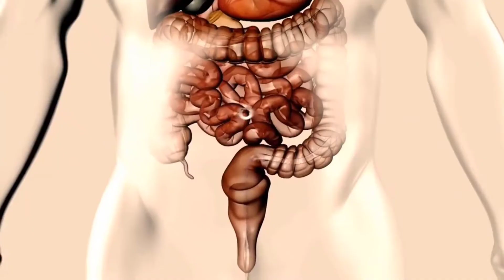المخلل صانع البكتيريا النافعه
فوائد المخلل
فيما يأتي نذكر أهم فوائد المخلل التي عليك معرفتها:

1. مصدر للبروبيوتيك
على الرغم من أن المخللات قد تكون مصدر فقير بالفيتامينات والمعادن إلا أنها مصدر غني ببكتيريا البروبيوتيك.

إذ أن التخليل هو شكل من أشكال التخمير، وعندما تخمر الخضراوات والفواكه فإنها تساعد البكتيريا الصحية على كسر السليلوز صعب الهضم في الأطعمة.

هذا هو السبب في أن بعض الأشخاص الذين يعانون من حساسية اتجاه اللاكتوز لا يستطيعون تناول الحليب لكنهم لا يعانون أي مشاكل مع تناول الزبادي.

هذه البكتيريا المفيدة تساعد على إبقاء الأغذية المخمرة آمنة وأقل عرضة للفساد، ويمكن أن تساعد على زيادة عدد البكتيريا النافعة في القناة الهضمية، مما يعني تعزيز بيئة الأمعاء وعملها وصحة الجهاز الهضمي بشكل عام.

2. مصدر لمضادات للأكسدة
إن المواد المضادة للأكسدة الطبيعية الموجودة في الفواكه والخضروات تساعد على محاربة الجذور الحرة والوقاية من العديد من الأمراض والمشاكل الصحية.

فالجذور الحرة هي المواد الكيميائية غير المستقرة التي تشكلت بشكل طبيعي في الجسم، ويمكن أن تؤدي إلى تلف الخلايا وتسبب الإصابة بمشاكل صحية خطيرة، مثل: أمراض القلب والسرطان.

وطهي الأطعمة قد يؤدي إلى كسر بعض من المواد الغذائية الحساسة للحرارة، مثل: مضادات الأكسدة، و لكن استخدام عملية التخليل لحفظ الخضروات يحافظ على مضادات الأكسدة فيها ويقلل من فقدانها، وبالتالي يزيد من فعاليتها الصحية.

3. الوقاية من بعض الأمراض
يحتوي الخيار على نسبة عالية من البيتا كاروتين وهي من مضادات الأكسدة، والتي يحولها جسمك إلى فيتامين أ.

ويعد الكاروتين مركبًا قويًا تبين أنه يساعد في تقليل فرص الوفاة من أمراض القلب والسكتة الدماغية والسرطان وأمراض الجهاز التنفسي.

4. فوائد المخلل الأخرى
من فوائد المخلل أيضًا كل مما يأتي:

تعزيز حساسية الأنسولين لدى الأشخاص الذين يعانون من مقاومة الأنسولين أو داء السكري من النوع الثاني.
تنظيم مستوى السكر في الدم.
حماية الكبد.
علاج تقلصات وتشنجات العضلات.
تخفيف قرحة المعدة التي تنجم عن ضعف الأغشية المخاطية وفرط الحموضة.
أضرار المخلل
بمقابل فوائد المخلل السابق ذكرها لتناول المخلل قد يقابلها بعض السلبيات والأضرار:

1. ارتفاع ضغط الدم
تحفظ الأطعمة بإضافة الملح، وهو يشكل حوالي 5% من معظم وصفات التخليل.

حيث أن مخلل شبت كبير واحد يحتوي على أكثر من ثلثي الكمية المثالية من الصوديوم التي يجب أن يتناولها الشخص البالغ طوال اليوم.

وهذا يجعل المخللات من الأغذية التي قد تشكل خطرًا على مريض ضغط الدم.

إذ يمكن أن يؤدي الإفراط في تناول الملح في نظامك الغذائي إلى ارتفاع ضغط الدم، مما يؤدي إلى زيادة فرص الإصابة بالنوبات القلبية والسكتة الدماغية والسكري وأمراض الكلى.

2. ضعف العظام
يمكن للصوديوم الموجود في المخلل أيضًا أن يسبب ارتشاح الكالسيوم من عظامك، مما يمكن أن يسبب ضعفها ويزيد من خطر إصابتك بكسور في العظام.

القيمة الغذائية
يمكن أن يتم تخليل معظم الاطعمة بما فيها اللحوم والفواكه، وكل نوع من المخللات يحتوي على كمية مختلفة من السعرات الحرارية والصوديوم، إلا أنها تشترك جميعها بكونها عالية بالصوديوم ومصدر للبروبيوتك.

وتحتوي 100 غرام من مخلل الخيار على حوالي 11 سعرة حرارية وما بين الثلث حتى النصف من الكمية الموصى بها من الصوديوم.

وتعد بعض المخللات مصدرًا لكل من فيتامين ج، وفيتامين ك، وفيتامين أ.

وتتم عملية التخليل عادة باستخدام الملح والخل والتوابل، وفي بعض مناطق آسيا قد يتم استخدام الزيت.

إحنا فريق المعرفة البسيطة   ناصر_باشا و عبدالله_سعد  و حمدى_دولسى واتفقنا نقدملك معلومة مفيدة بطريقة بسيطة